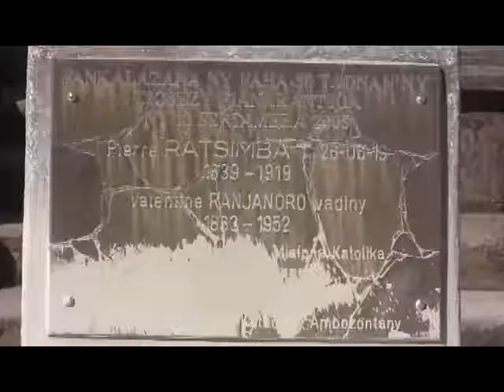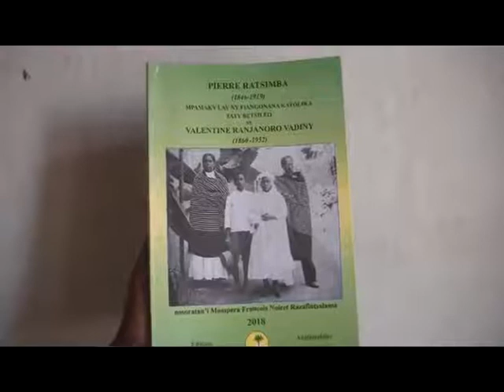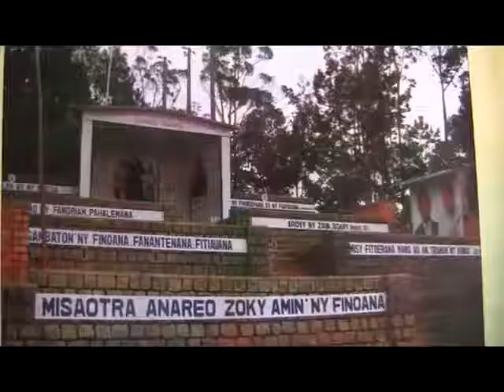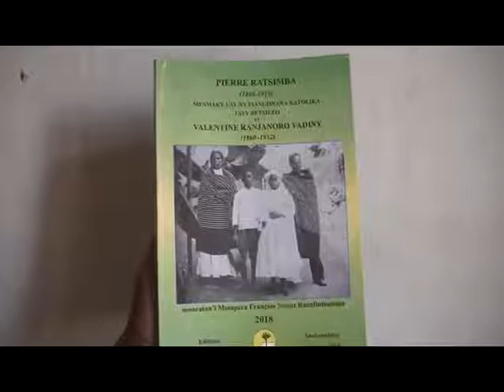FIAINAM-PINOANA: Diosezy Fianarantsoa.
HORONAN-TSARY FOHY MOMBA NY FAMONGARANA IREO RAY AMAN-DRENIN'NY FINOANA KATOLIKA DIOSEZY FIANARANTSOA
Zoma 26 Oktobra 2018.